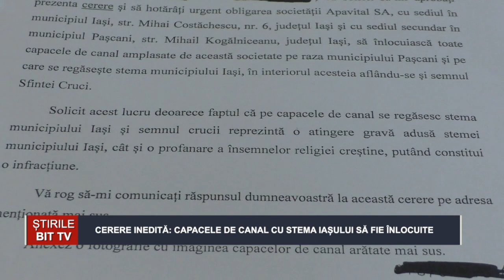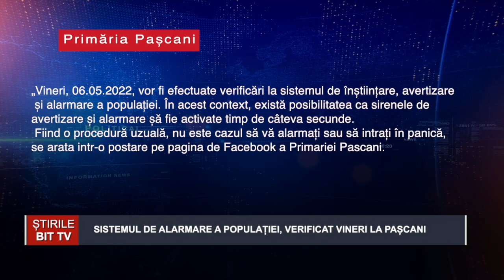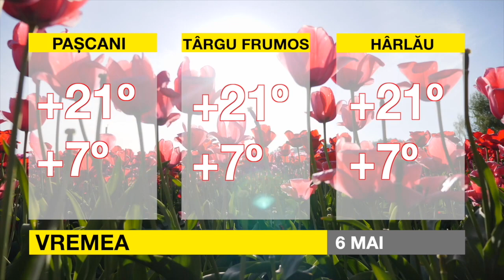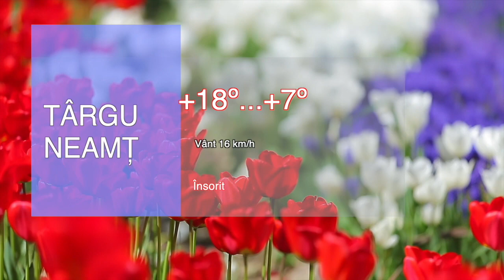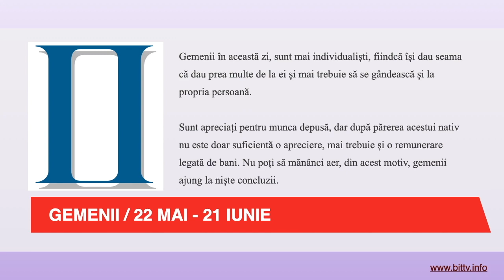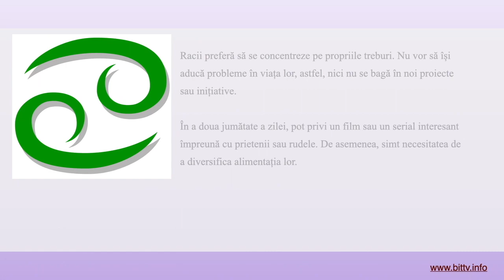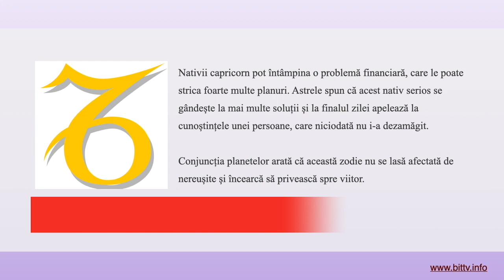STIRILE INFOBIT 5 MAI 2022